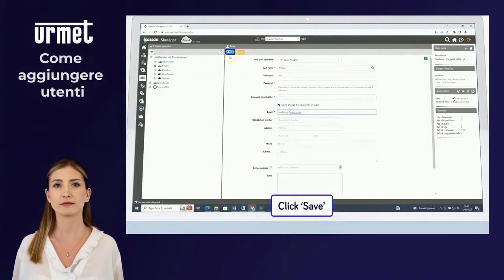32 Come aggiungere utenti